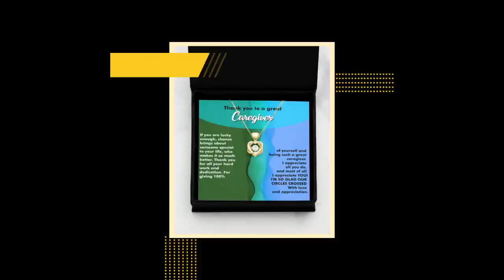Great caregiver necklace, heart knot gold necklace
- Heart Knot Gold Necklace: Weight: 0.2 oz The gold in this piece is triple plated in 14K gold. The pendant is 0.75 inch (19mm) in length and 0.45 inch (11.5mm) in width. Final product is hand polished in Miami Fl. and shipped fast to your door. Our Alluring Luxury box will bring a touch of luxury to your jewellery. - Stunning .925 Sterling Silver necklace. AAAA grade cubic zirconia jewels set throughout the necklace. - The chain length is 15.75 inches including a 1.97 inch extender. - The pendant can be removed from the chain for all the necklace. - Polished to perfection, 100% satisfaction guaranteed.